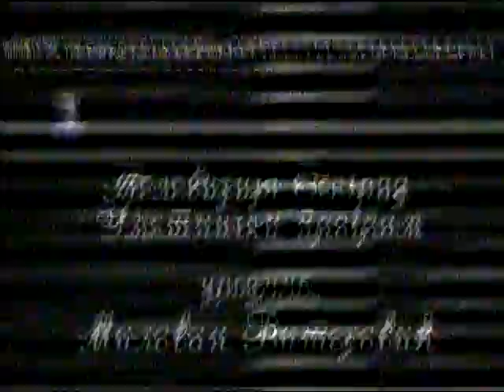RTS1 Deli Jovan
CH43 - RTS1 Deli Jovan, my first clear reception in SW Bucharest, 22/02/2010